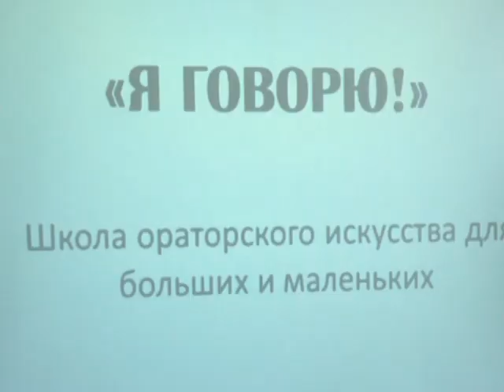Я говорю!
Во Дворце культуры и техники Северского трубного завода открылась школа ораторского искусства «Я говорю!» по руководством директора ДК Инны Клюевой. Идея развивать это направление формировалась годами. И вот результат. Первые ученики пришли на ознакомительное занятие.